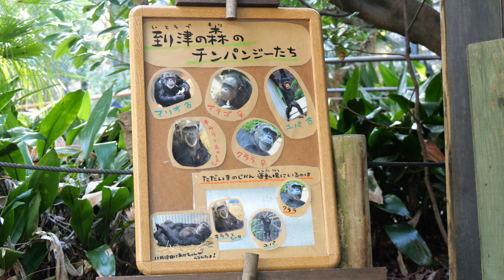シータは小さいけど生まれて１年たちました。（Sheeta is very small but one year old. ） 到津の森公園 チンパンジー 202212